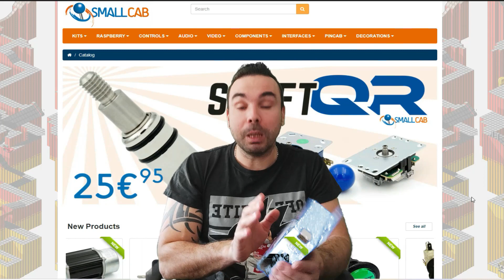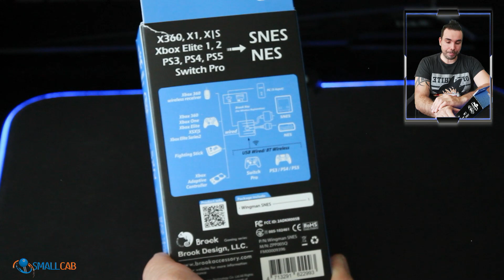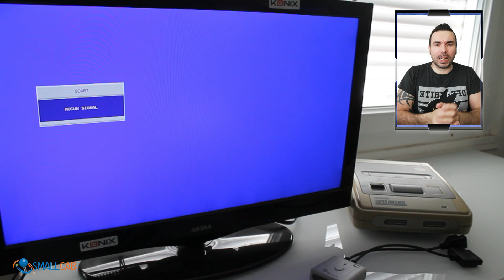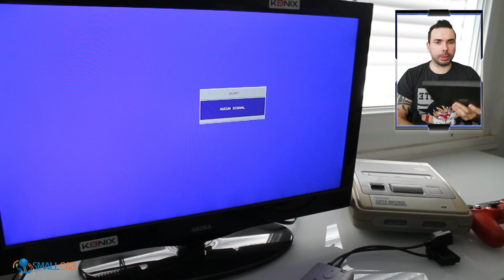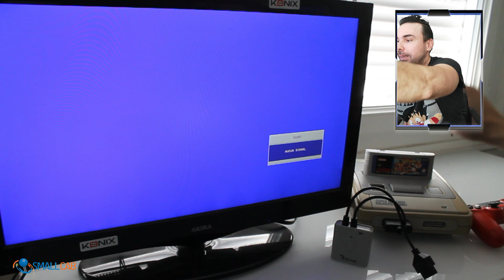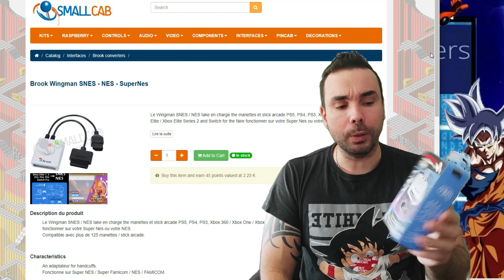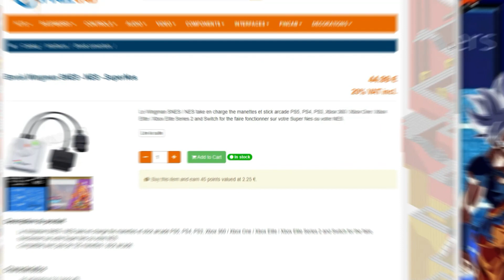Test et Unboxing du Controller Brook Wingman SNES - NES - SuperNes.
Bonjour à toutes et à tous, bienvenu sur la chaine de MikeGamers.

Je vous annonce mon nouveau partenariat avec SMALLCAB, une boutique située à Lyon, basé sur de l'accessoire Arcade et de matériel rétro Gaming.
Une très bonne équipe qui vous permettra de vous aidez dans le choix des accessoires de qualité pour créer la borne ARCADE ou PINCAB de vos rêves.

Présentation de l'accessoire Brook Wingman SNES - NES - SuperNes.
DU RENOUVEAU SUR VOS CONSOLES RETRO.

(Vidéo mise à jour avec lien et approuver 2024)